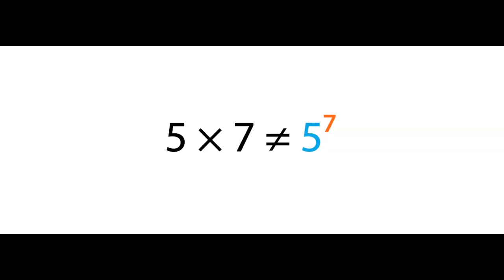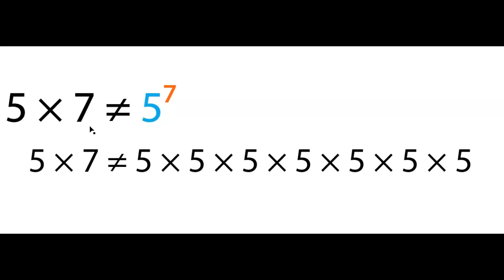5 × 7 ≠ 5⁷